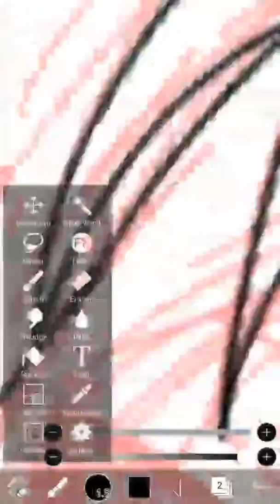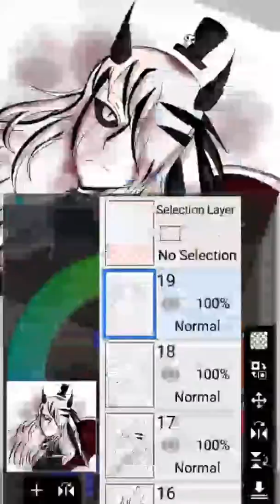watercolor yin || speedpaint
Hope you enjoyed the video! A sub and a like would be greatly appreciated!

Haven't drawn yin in a long time so here

Also I legit can do two shading styles now